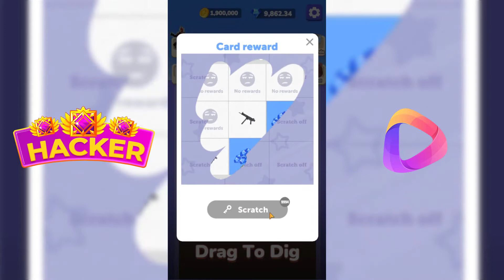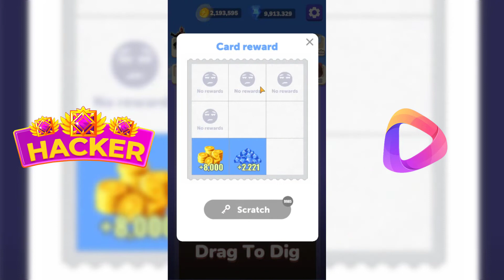Ball of Beach: NOOB vs PRO vs HACKER Max Upgrade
Accessories used for my phone:
Anker Portable Charger 10.000mAh
Anker USB C Charger 20W
SanDisk 256GB Extreme
Extendable Tripod Stand
Cell Phone Stand

Start: 00:00
Noob: 00:15
Pro: 02:50
Hacker: 05:08